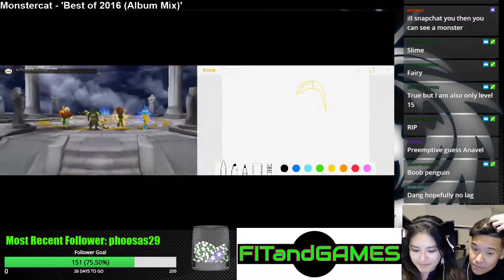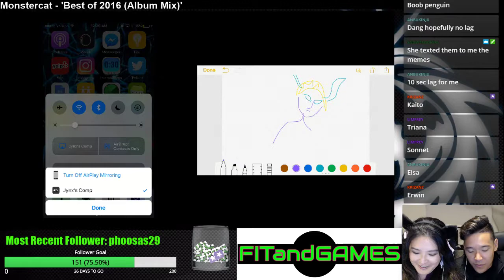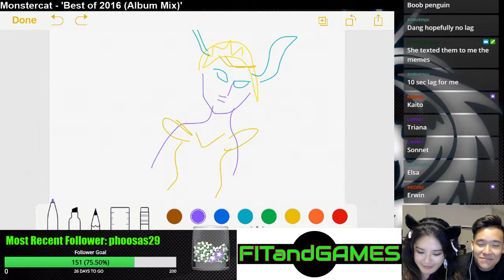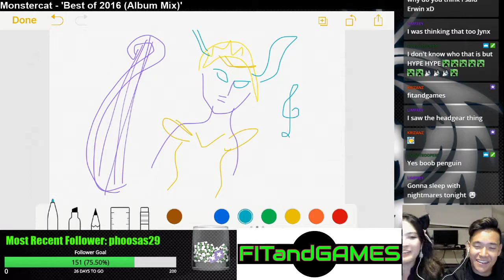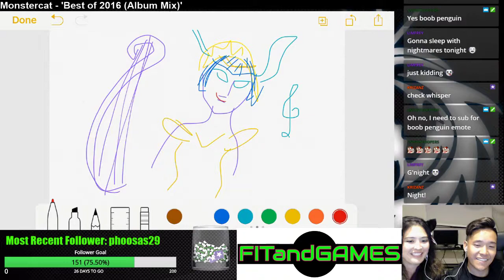Its not fixable... pictionary -03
Last weeks stream ending pictonary game!